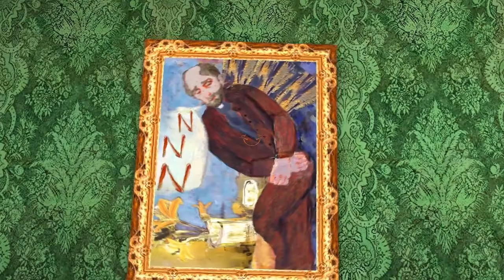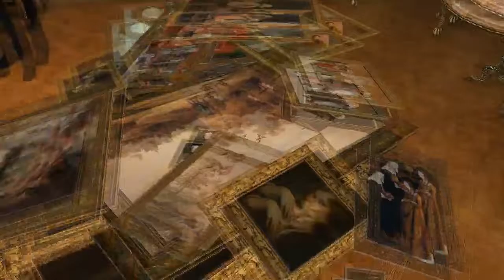Sherlock Holmes vs Arsene Lupin #6 - Opuszczamy muzeum